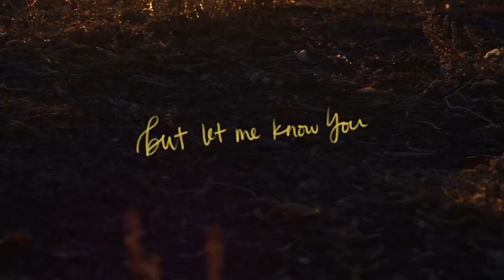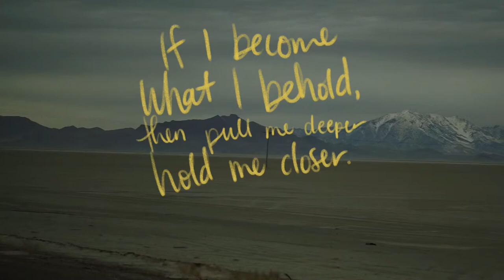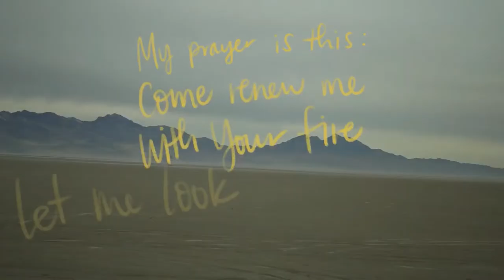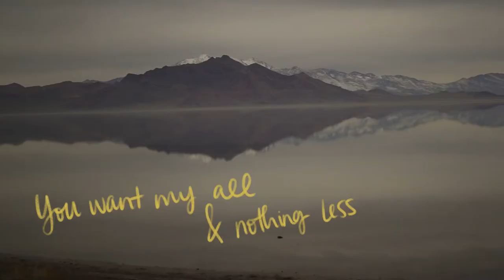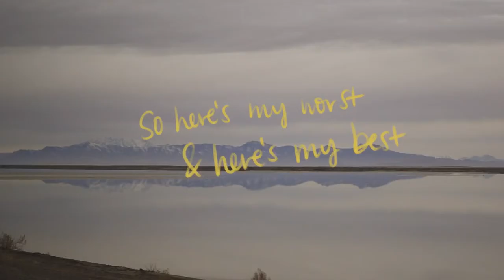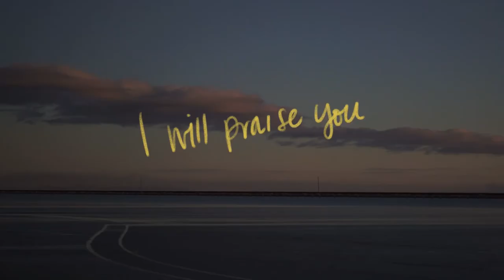Whatever It Costs [Official Lyric Video] by Rachel Morley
Whatever It Costs [Official Lyric Video]
Rachel Morley’s debut single

All music written by Rachel Morley & produced by Zeo Music
Video filmed & edited by Rachel Morley